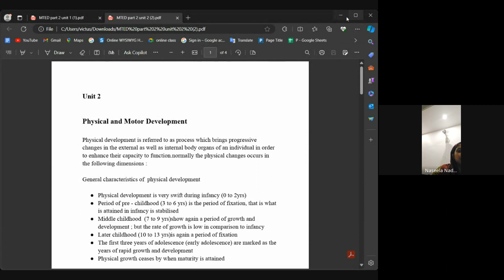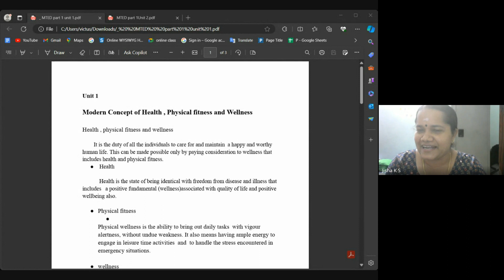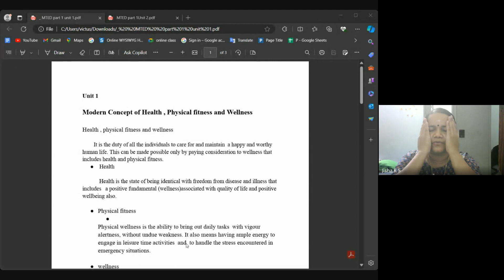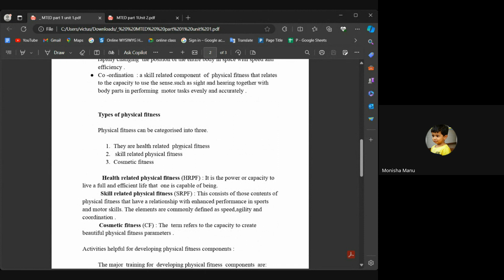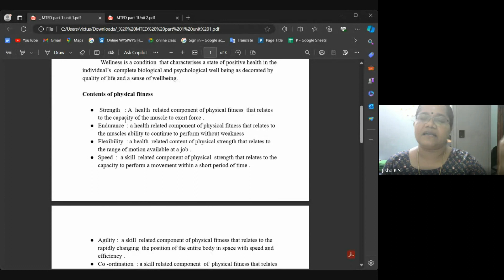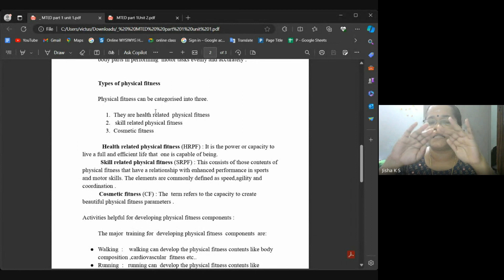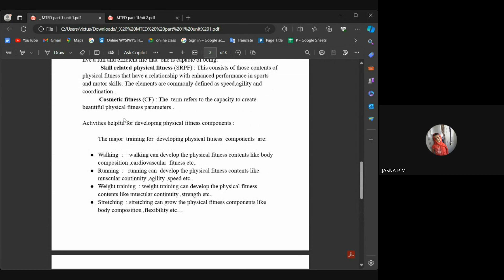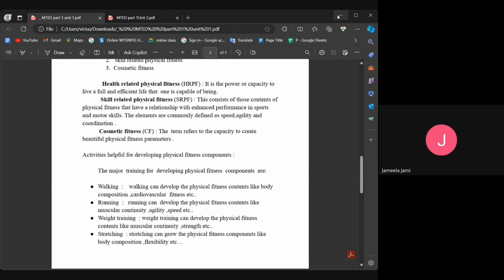MTED JISHA TEACHER LIVE CLASS RECORD 20 2 24